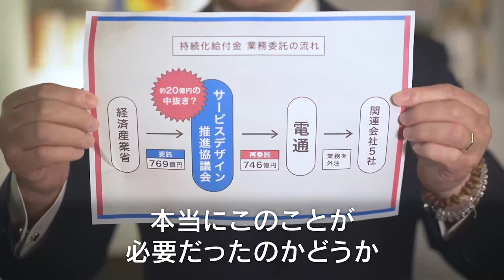二次補正予算、3つの問題 暮らしに届く二次補正を 6月5日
二次補正予算の問題は？
10兆円もの予備費
持続化給付金の委託疑惑
1.7兆円のGO TOキャンペーン、事務委託費が3095億円